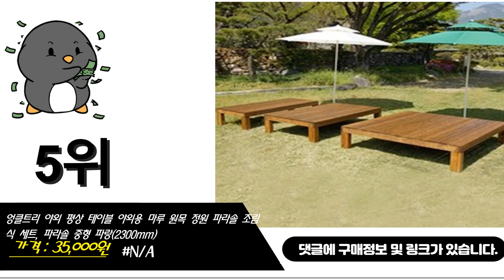조립식평상 이거추천합니다. 추천순위 TOP10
1위. #[자연쉼터] (방부목 도색 가격) 조립식 마루 평상 야외 원목 나무 침대 제품 (3자~7자), 투명색 방부목 3자   [131,000원]
2위. 야외 평상 조립식 옥상 마당 실내 테라스 접이식 조립 제작 만들기, 기본 세트 [164,900원]
3위. 동원퍼니처 튼튼 야외 등받이 평상 원목 마루 정원 농막 파라솔 조립식 평상만들기 야외테이블, 튼튼평상, 소형(1320mm), 월넛색 [251,000원]
4위. 조립식평상 옥상 들마루 미니 대청마루 접이식 야외 평상 베란다 테이블 원목 (화물배송무료), 가로 200 x 세로 70 x 높이 40 cm [124,600원]
5위. 엉클트리 야외 평상 테이블 야외용 마루 원목 정원 파라솔 조립식 세트, 파라솔 중형 파랑(2300mm) [35,000원]
6위. 엠파이어 조립식평상 평상 마루 정자 원두막 [99,000원]
7위. 조립식평상 베란다평상 평상마루 베란다 야외용테이블 파라솔테이블, 연결판 [8,600원]
8위. 와플디앤비 조립식평상 퍼즐평상 캥핑평상 간이평상 이동형평상 물놀이평상, 퍼즐평상_기본형 [174,000원]
9위. 테라스꾸미기 들 대청 마루 조립식 평상 만들기 음식점 방부목 실외식탁카페 밀크티스토어 미, 옵션13 [139,500원]
10위. 동원퍼니처 튼튼 야외 등받이 평상 원목 마루 정원 농막 파라솔 조립식 평상만들기 야외테이블, 튼튼파라솔, 특대형(2700mm), 녹색 [59,000원]